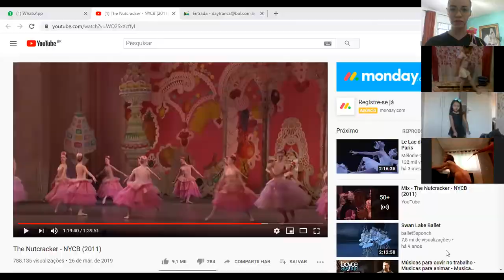Aula de Ballet Profº Dayanne - 06/08/2020